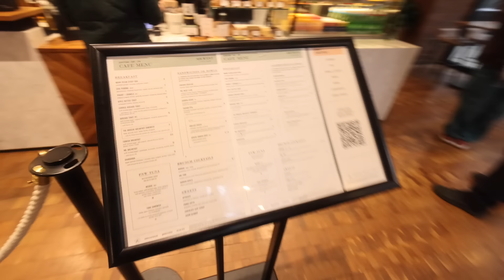GUIDE DOG takes blind man around busy city (incredible!)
Mr Maple guides Paul around the city of Seattle! Along the way, they encounter construction sites, other dogs, and even a YouTube fan! Watch Mr Maple use his skills of “generalization” to locate familiar objects in a brand new setting. You’ll also see Mr Maple make a mistake (because guide dogs are just like us: NOT PERFECT!)

Watch Paul discuss the route and explain why Mr Maple made his mistake